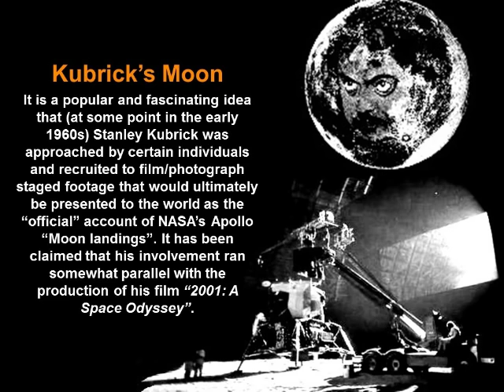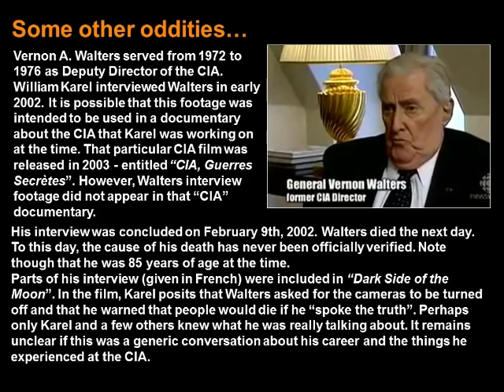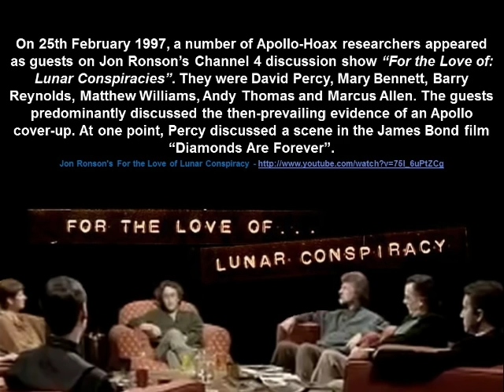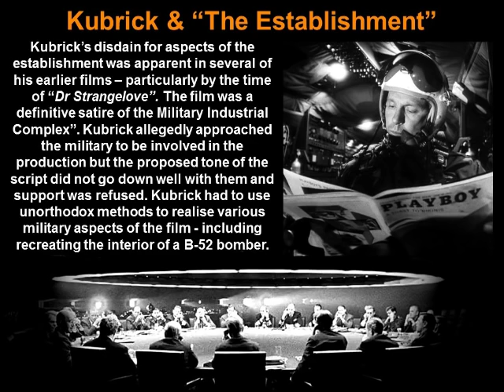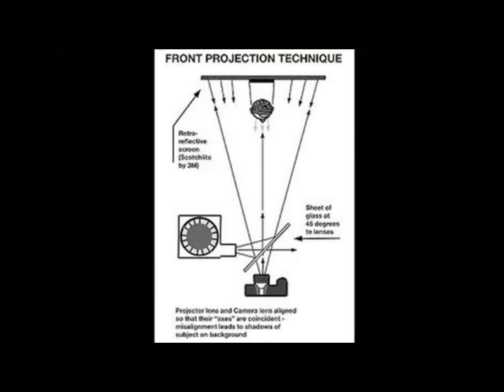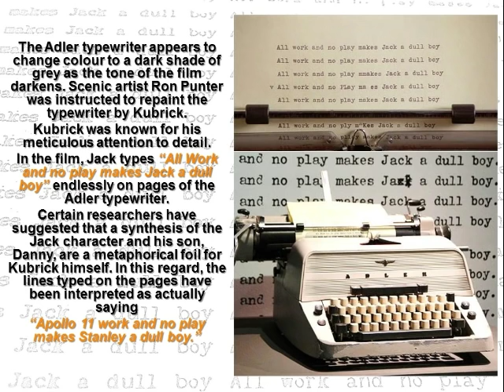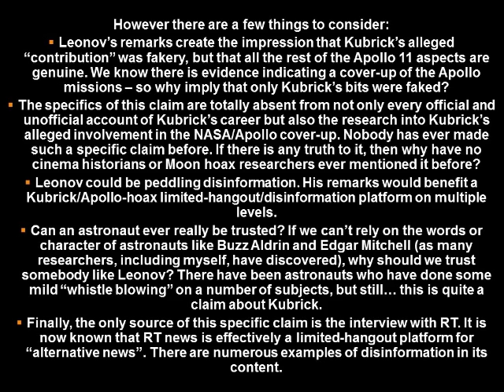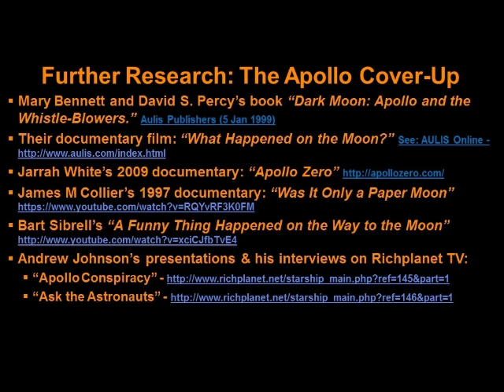The Kubrick Conundrum 1/2 (Carl James@Truth Juice B'ham)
Recorded at TruthJuice Birmingham on Tuesday 3rd March 2015

The Kubrick Conundrum
In this presentation, Carl James examines Stanley Kubrick’s associations with NASA and the military industrial complex and the question of whether or not Kubrick was somehow involved with NASA’s Apollo Lunar fakery. In the second hour, Carl discusses Kubrick’s fascination with symbolism (such as Saturn, masonry, the secret schools and numerology) and agenda driven themes (such as mind control and elite control mechanisms.) Carl also looks at Kubrick’s final film “Eyes Wide Shut” and discusses the possibility that the revelations espoused in the film may have resulted in his untimely death. This presentation is in two parts.

Carl James is the author of The Truth Seeker’s Guide Blog website and the book “Science Fiction and the Hidden Global Agenda”. Details and links to download a free pdf version of the book (or to purchase a cost paperback copy) can be found on his